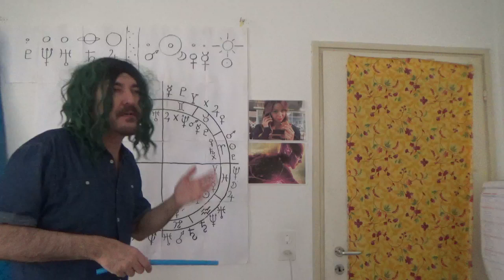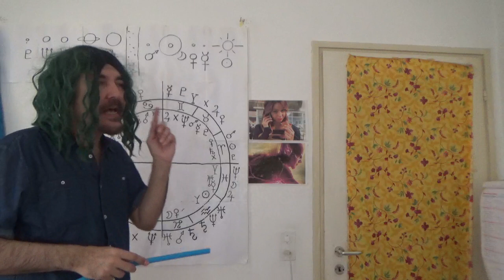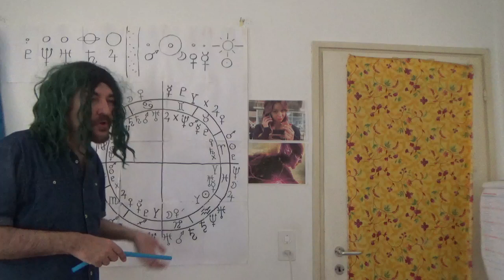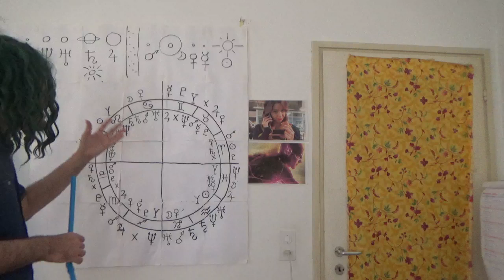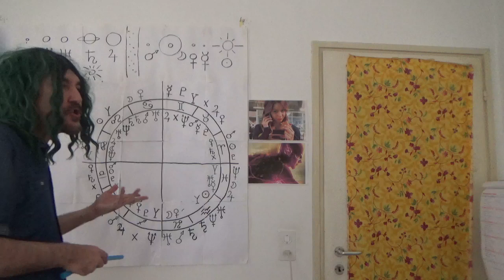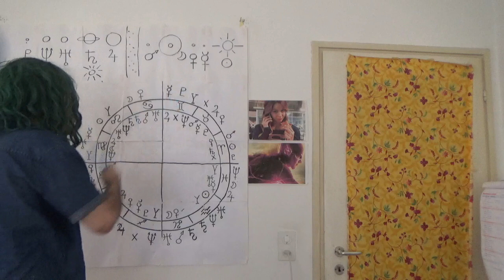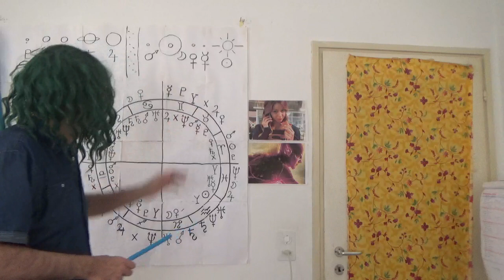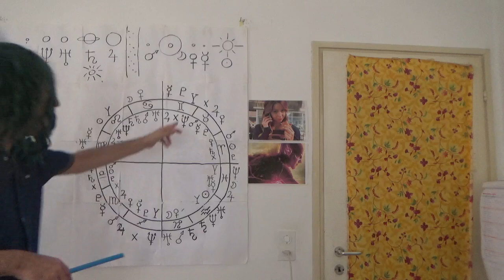Segno & Ascendente, Ascendente Gemelli